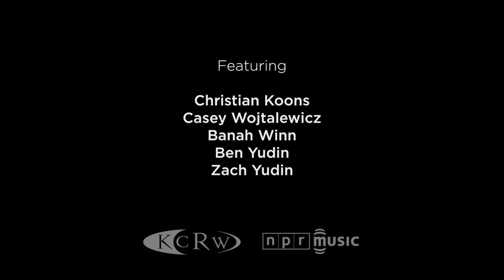Cayucas: NPR Music Field Recordings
If you've ever been poolside on a hot day, you know what it's like to have your senses bombarded with leisure; to feel the sun radiating and shimmering off everything around you. Watch the first few moments of this Field Recording, with its bobbing inner tubes and lounging vacationers, and you can practically smell the spots where chlorine meets concrete. We filmed the band late one morning at the Ace Hotel in Palm Springs — a setting that also produced an eager dancer, assorted rubberneckers and one particularly agreeable dog. All in all, perfect surroundings in which to re-create the laconic pop-rock of the California band Cayucas.

Sitting poolside on a picnic table, the band performed its bittersweet single "High School Lover" with only an acoustic guitar and light percussion for accompaniment. In any form, the song isn't all sunshine — its youthful nostalgia gets filtered carefully through the prism of regret — but this performance is plenty bright, as Cayucas' members locate their best-known song's laid-back heartbeat. "High School Lover" provides a perfect soundtrack to the shimmery leisure that surrounds the band on all sides here. But it also leaves room on the agenda for hints of sadness and sunburn.-- STEPHEN THOMPSON

CREDITS
Featuring: Christian Koons, Casey Wojtalewicz, Banah Winn, Ben Yudin, Zach Yudin
Producers: Saidah Blount, Mito Habe-Evans, Collin Walzak
Videographers: Gabriella Garcia-Pardo, Mito Habe-Evans, Saidah Blount
Audio Engineer: Kevin Wait
Special Thanks: Ace Hotel Palm Springs
Executive Producers: Anya Grundmann, Keith Jenkins